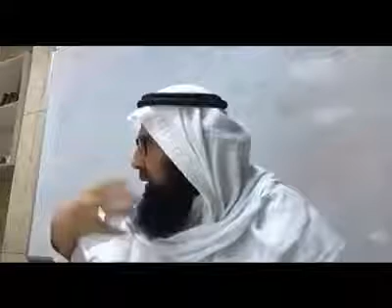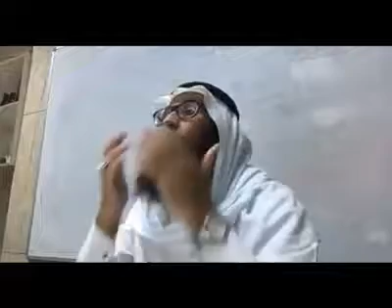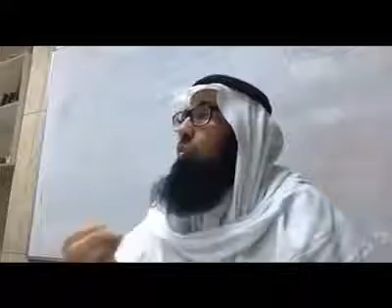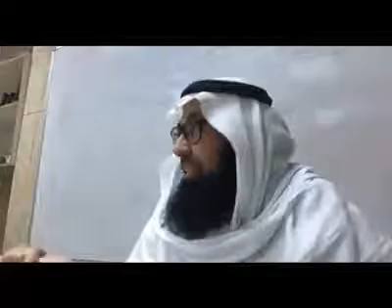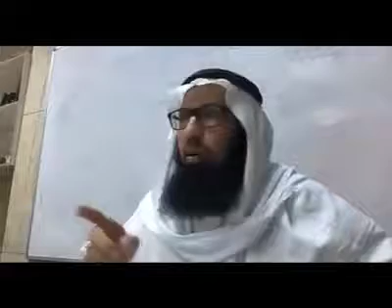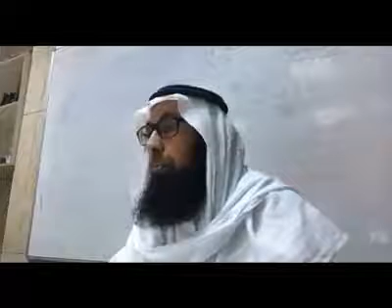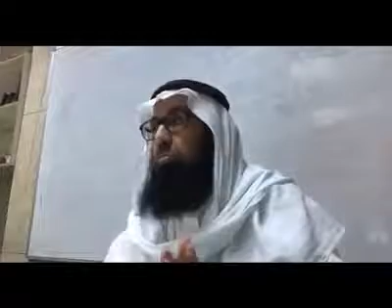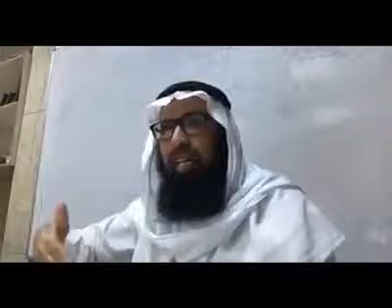Fiqh Of Taharah Class 16 (Water For Ablution) | Sheikh Dr. Yahya S Al-Bahith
The Hadeeth Discussed :
In another version by Abu Dawud : “ If your perform ablution, then rinse your mouth.”

Narrated 'Uthman (RAA): the Messenger of Allah
would run his fingers through his beard, while making ablution. Related by at-Tirmidhi. Ibn Khuzaimah graded it as Sahih.

Narrated 'Abdullah bin Zaid (RAA): the Prophet was brought two thirds of a Mudd (of water to perform ablution), and
he rubbed his arms. Related by Ahmad and Ibn Khuzaimah graded it as Sahih.

Narrated 'Abdullah bin Zaid (RAA): he saw the Prophet (performing ablution and he) took new water for his ears, apart from that which he had taken for his head. Related by al-Baihaqi.
Muslim reported it with the words: “and he wiped his head with water other than that left over after washing his hands (i.e. new water).

Narrated Abu Huraira (RAA) : The Messenger of Allah Said, “My nation will come on the Day of Resurrection with bright streaks of light on their foreheads, arms and
legs due to the traces of ablution. So, if any of you can lengthen his streaks of light, he should do so.” Related by al Bukhari and Muslim and the wording is Muslim’s.